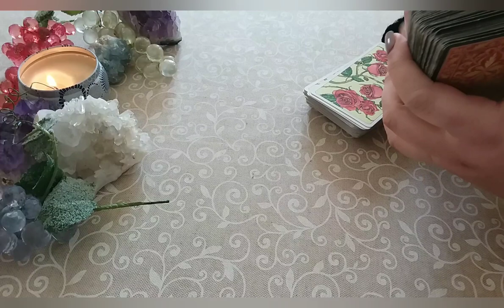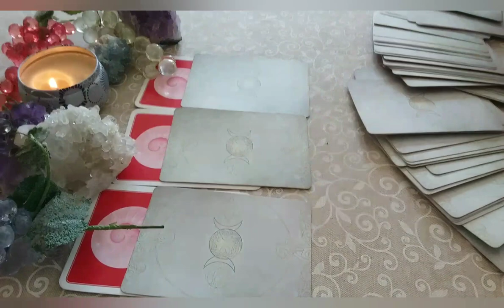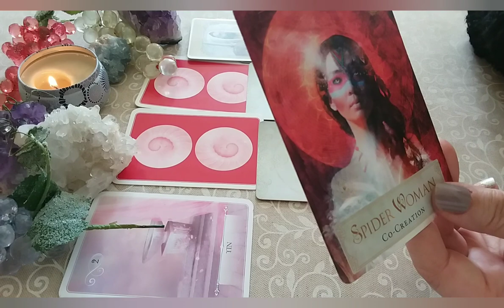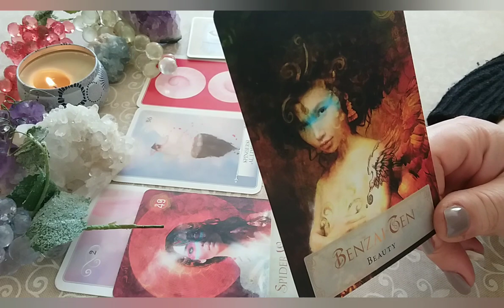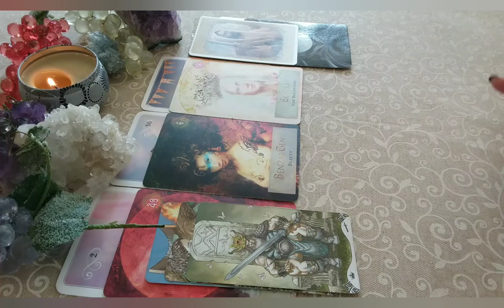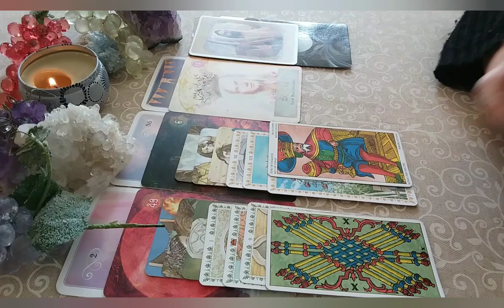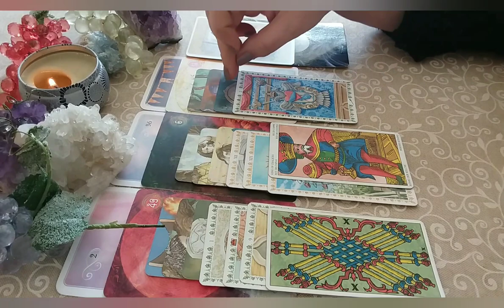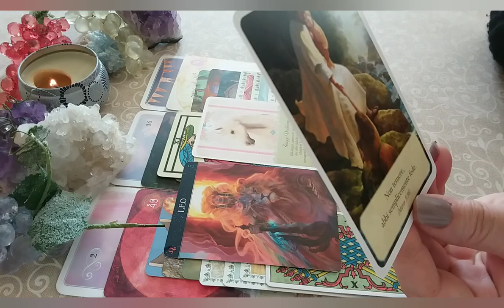*FIAMME GEMELLE* IL MASCHILE ORA FA SUL SERIO!!!